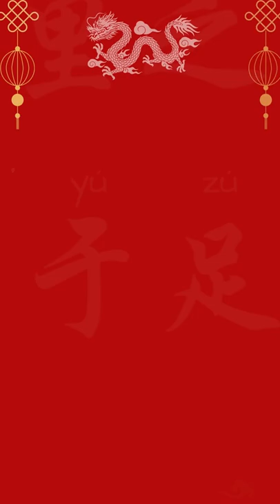Most Beautiful Chinese Writing - Mandarin Writing Practice Book by LingLing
Enjoy the most beautiful Chinese writing with my Mandarin Writing Practice Book. These two elegant Chinese writing practice books are designed for language learners to practice Chinese characters, with space for pinyin or English, suitable for kids and adults.

The book has over 110 pages of tian zi ge(田字格) style blank papers for you to practice. As a special bonus, it also comes with my summarised Chinese writing tip guide your journey.

Chinese Writing on the Bookcover:
Classical: 千里之行，始于足下(A journey of a thousand miles, begins with a single step) - by Laozi, Founder of the Chinese Daoism
Poetic: 欲穷千里目，更上一层楼(To enjoy a grander sight, climb to a greater height) - by Wang Zhihuan, Motivational Chinese Poem of the Tang Dynasty

Enjoy Mandarin Chinese Handwriting with My Special Designs
➤ Poetic Style - Amazon
➤ Classical Style - Amazon

My Chinese Learning Books
➤ Chinese Conversations for Beginners:
➤ Chinese Conversations for Intermediate
➤ Learn Chinese Vocabulary for Beginners - 500 words in Context (NEW HSK 1)

Patrons will get access to exclusive learning resources and benefits, including detailed PDF for my video lessons (Vocabulary List + Chinese|Pinyin|English Version + Chinese-Only Version) To help you learn most effectively.

大家好！我是一名海外汉语老师，志在为海外学子传播中国优秀语言文化，希望大家支持!  谢谢 😊